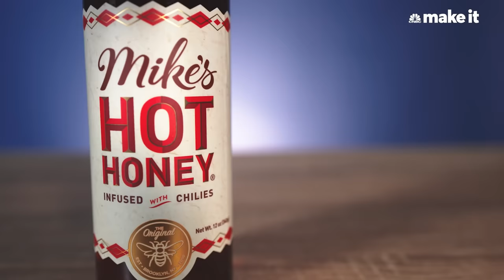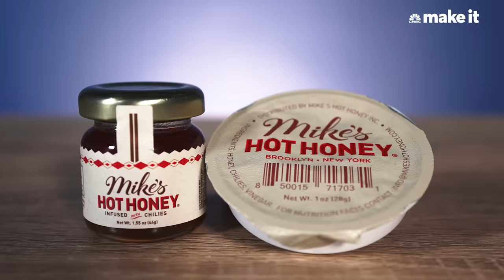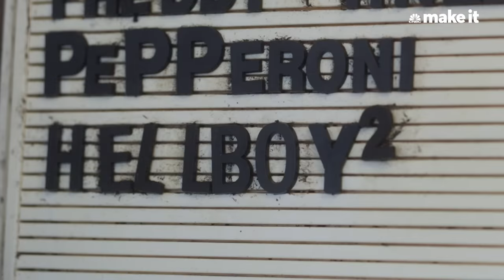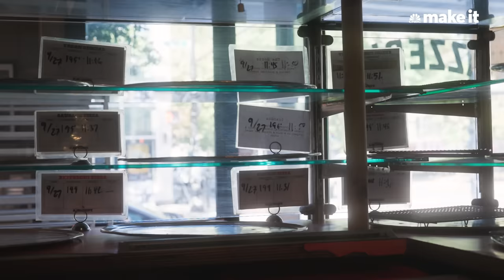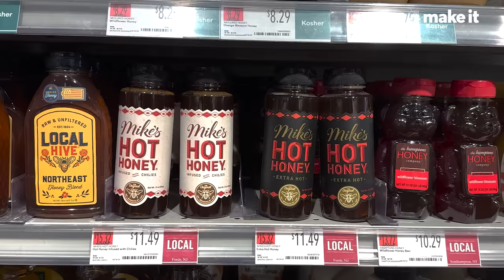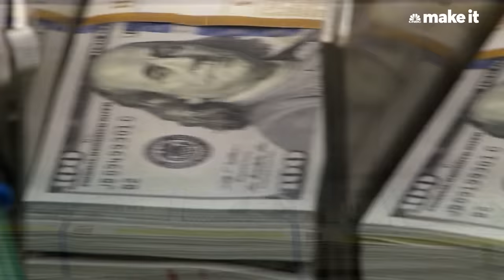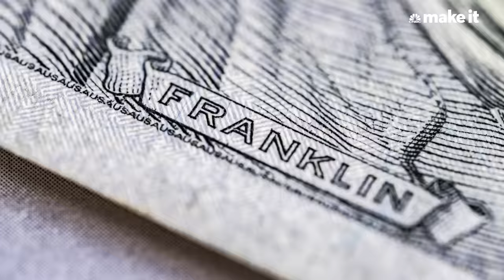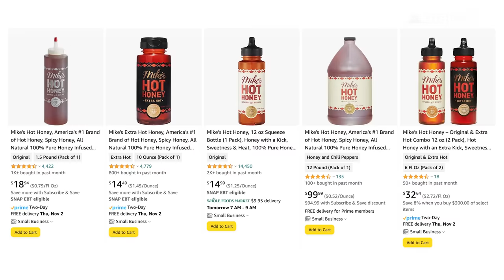How I Built Mike's Hot Honey Into A $40 Million-A-Year Business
After years of creating and perfecting his hot honey recipe at home, Mike Kurtz brought in a bottle to show his boss, Paulie Gee, while serving as his pizza apprentice. Paulie loved it, and the unique topping quickly became a hit. From there, demand grew and what had started as a hobby for Mike, suddenly picked up steam and is now a full-blown company bringing in $40 million a year.

Produced by: Raffi Paul
Senior Managing Producer: Eric M. Clark
Additional Camera: Mickey Todiwala
Reporter: Nicolas Vega
Edited by: Dennis Donovan
Animator: Gene Kim
Additional Footage: Mike's Hot Honey, Getty Images